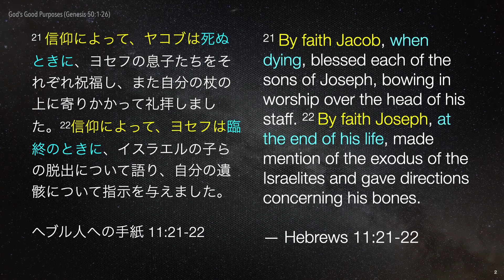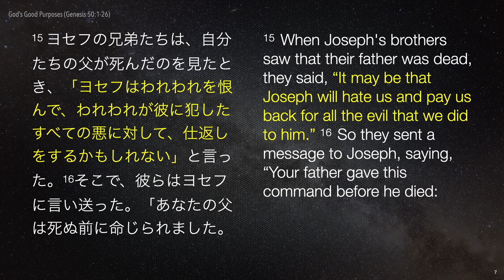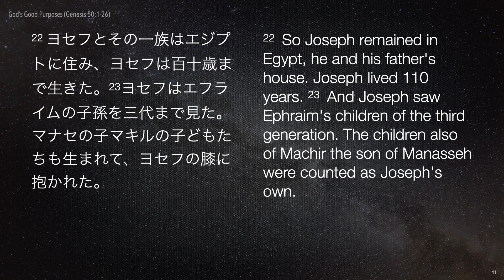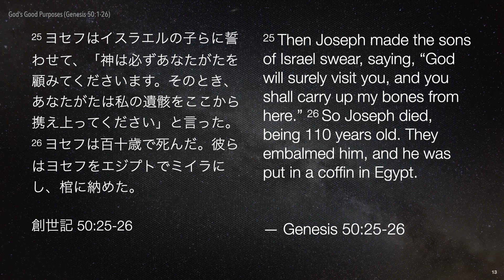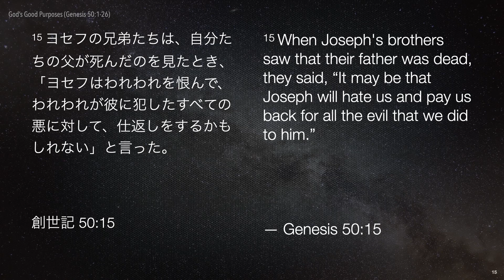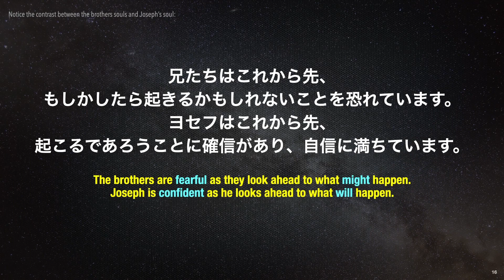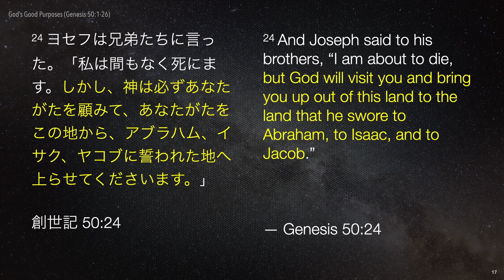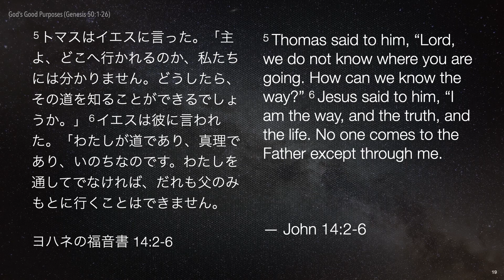2023年7月23日⎪神の良い目的 The Gospel Prologue⎪創世記 Genesis 50:1-26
神の良い目的⎪創世記 50:1-26
デイミアン・グレイトリー
The Gospel Prologue⎪Genesis 50:1-26
Damian Grateley